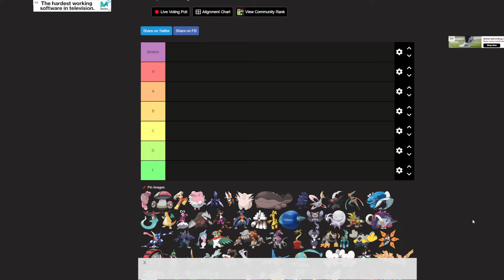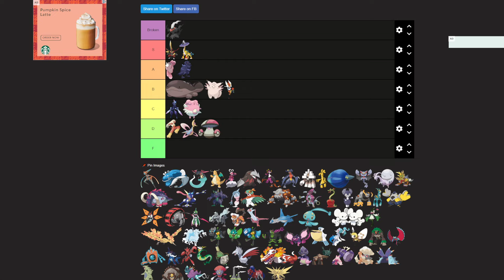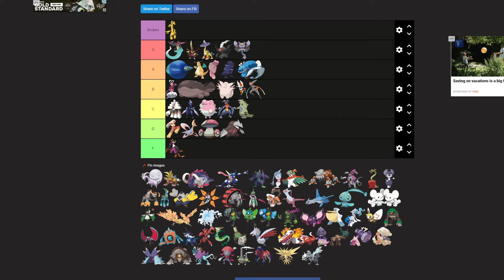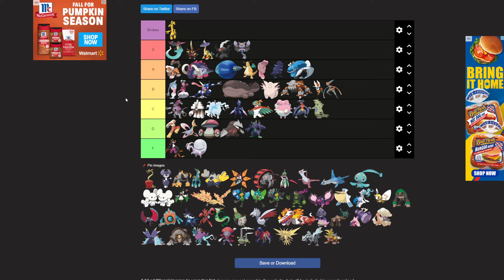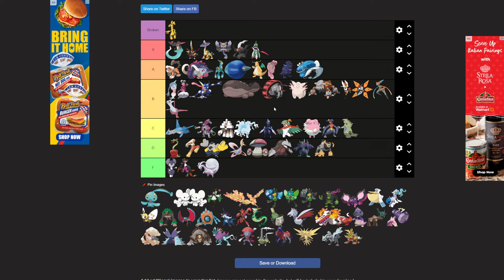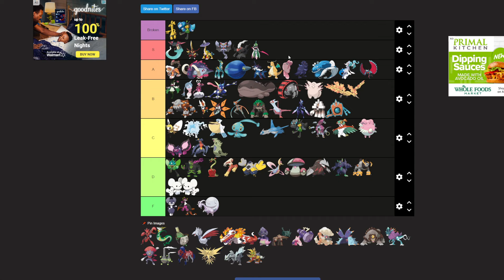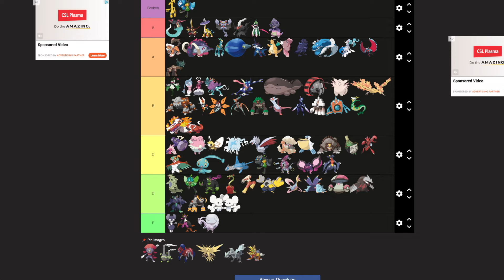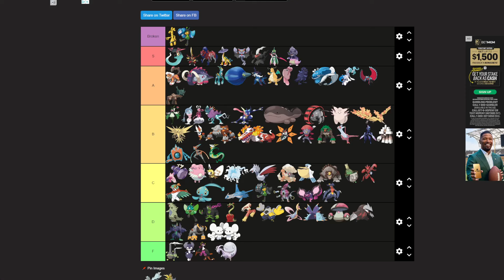Gen 9 OU Tier List